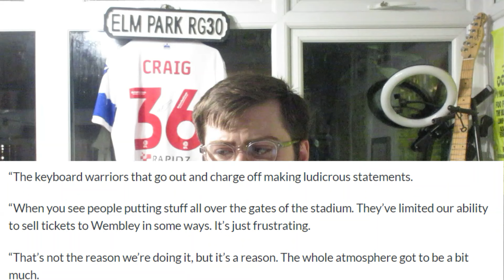Genevra Associates Back In For Reading FC With Exclusivity Aimed For End Of Month!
Looks like Genevra associates are back in for Reading FC after pulling out of a deal in November when Dai moved the goalposts. With the training ground now back in play... they look to be back involved. Could be an interesting few weeks ahead.